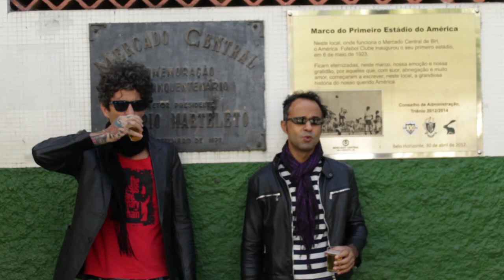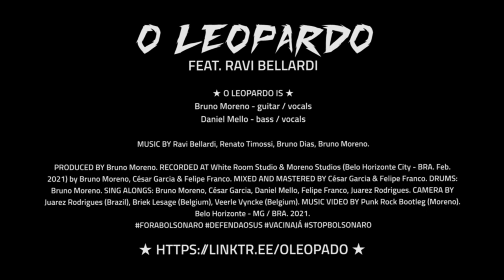O LEOPARDO - Beer House (2021)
O LEOPARDO IS
Bruno Moreno - guitar / vocals
Daniel Mello - bass / vocals

ENG - Produced by Bruno Moreno. Recorded at White Room Studio & Moreno Studios (Belo Horizonte City - BRA. Feb. 2021) by Bruno Moreno, César Garcia & Felipe Franco. Mixed and mastered by César Garcia & Felipe Franco. Drums: Bruno Moreno. Sing alongs: Bruno Moreno, César Garcia, Daniel Mello, Felipe Franco, Juarez Rodrigues. Camera by Juarez Rodrigues (Brazil), Briek Lesage (Belgium), Veerle Vyncke (Belgium). Music video by Punk Rock Bootleg (Moreno). Belo Horizonte City - MG / BRA. 2021.

POR - Produzido por Bruno Moreno. Gravado no White Room Studio & Moreno Studios (Belo Horizonte - BRA. Feb. 2021) by Bruno Moreno, César Garcia & Felipe Franco. Mixado e masterizado por César Garcia & Felipe Franco. Bateria: Bruno Moreno. Coro: Bruno Moreno, César Garcia, Daniel Mello, Felipe Franco, Juarez Rodrigues. Câmera por Juarez Rodrigues (Brasil), Briek Lesage (Bélgica), Veerle Vyncke (Bélgica). Vídeo produzido por Punk Rock Bootleg (Moreno). Belo Horizonte - MG / BRA. 2021.

BELGIUM CREW (Ghent City)
Alexander van der Vennet, Briek Lesage, Dietmar Vanden Wyngaert, Freek Veraghtert, Jordi Lemmens, Justn1ght, Loïc Mahy, Thomas Dupont, Wouter Rappé.

SPECIAL GUEST
Daisy The Dog (UK, Last Orders Bell),
Mogli (BRA, The Beer Cat).

Let's go to the beer house
Hurry up

It goes to BH city bars
Just like in Belgium streets

When I fell from the stars, in the middle of a dream
I got to know a bunch of dudes  who looked just like me
Was in a bubble car  when this girl came and said,
Take me quick to Beer House
But be never quick in bed

The Beer House

The walls are fresh beer,  the ceiling flying bubbles
The floor is full of chicks always looking for trouble
My beer house's a tavern, the biggest ever seen
If you think I'm lucky, don't be shy I'll let you in

The Beer House

Beers and jokes just ready to go
Forget your worries like I told you so

You better pack your things
'cause today we're going far
You better tell the boys and girls,
it's no ordinary bar

My beer house's a tavern,
the biggest ever seen
If you think I'm lucky, don't be shy,
I'll let you win

The Beer House